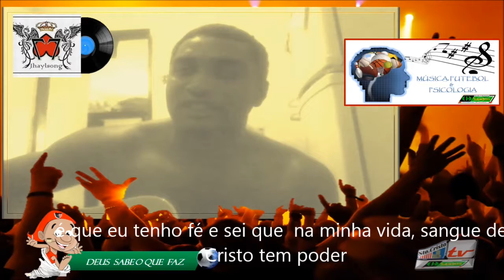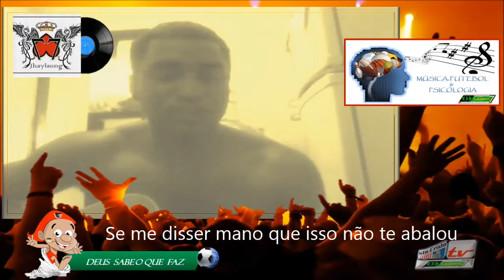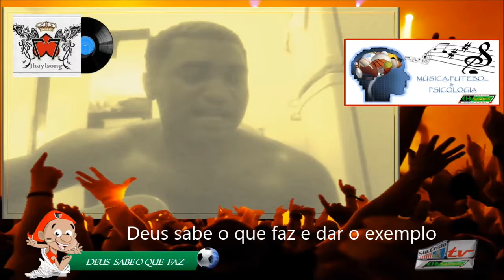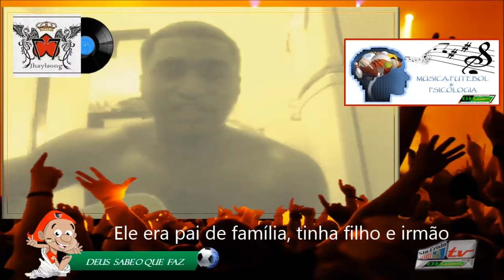Deus sabe o que faz - Jhaylsong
Mas uma cação de minha autoria. Ela faz parte do projeto musica futebol & psicologia e esta disponivel para tds que trabalham na area musical.
Temos como objetivo, adquirir fundos para da continuidade em nossso projeto desportivo. Compartilhe,  deixe o seu comentário,